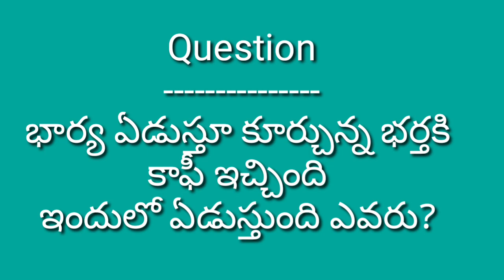Mango custard recipe # Desert recipe # Milk mango custerd# easy recipe's by s h m t m.